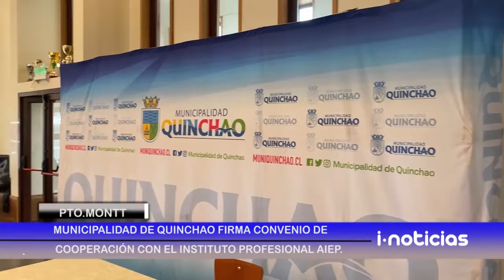Municipalidad de Quinchao firma convenio de cooperación con AIEP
El acuerdo permitirá la próxima instalación del Instituto Profesional AIEP en la comuna, cuyas autoridades señalan que se trata de un paso fundamental en el objetivo de descentralizar las universidades y otorgar la posibilidad de estudios a los alumnos para que no abandonen su ciudad.